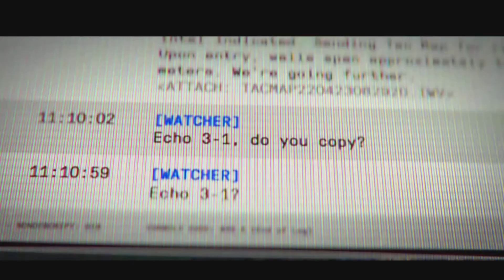Mw2 Atomgrad Raid Ep.01